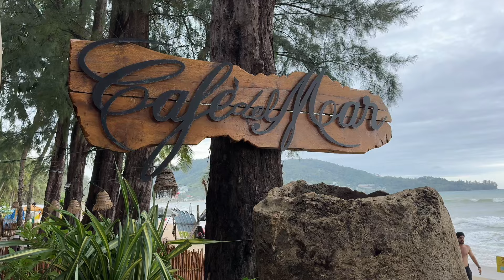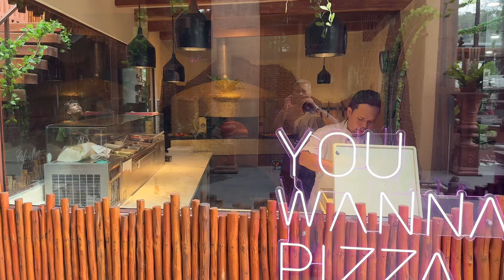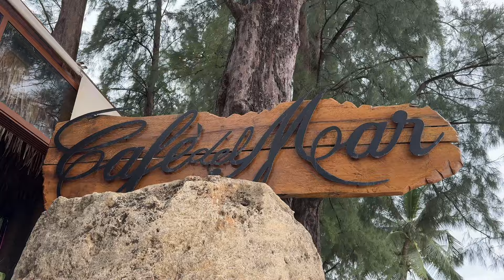🇹🇭ONE OF THE WELL KNOWN BEACH CLUBS IN PHUKET! CAFE DEL MAR!